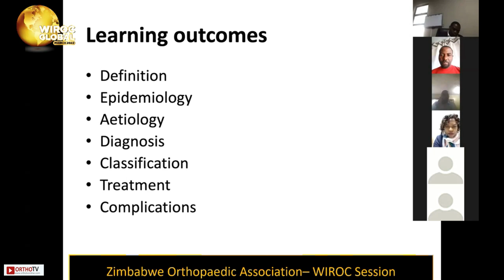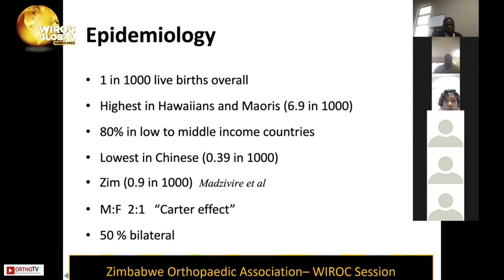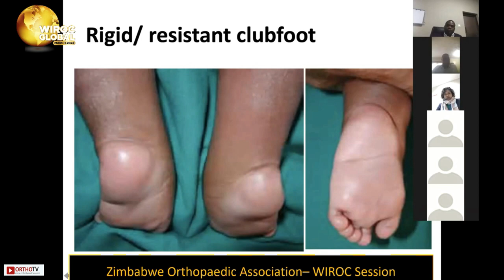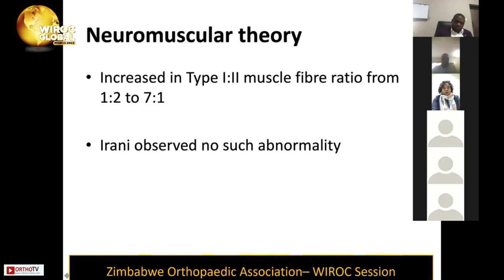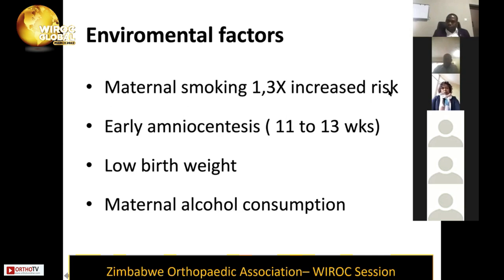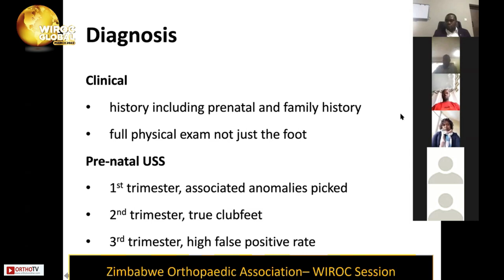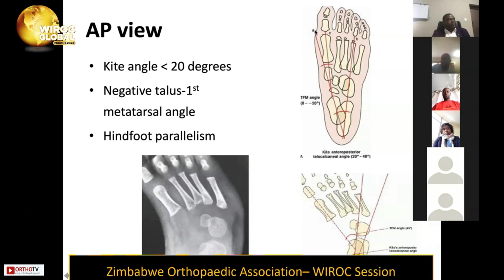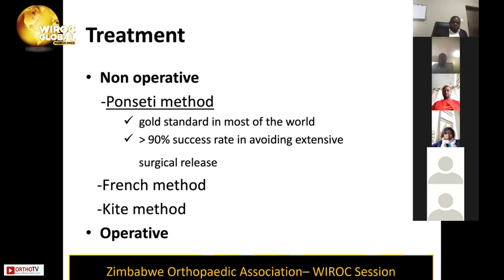Wiroc Global 2022 : CLUBFOOT - Dr Kudakwashe Matsenga